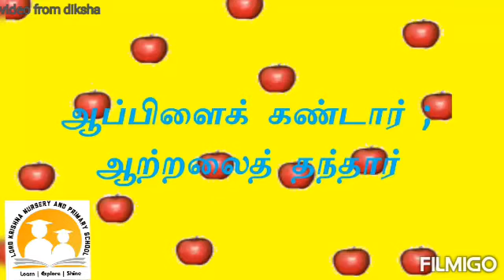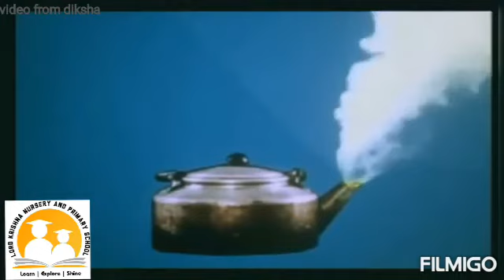Std 5 - Term 2 - Tamizh - Arivin Thiravukol - Samacheer